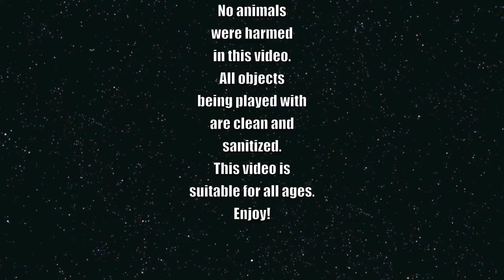Funny Lab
Once in a while we get the funny dogs to visit us, and This is one of them!